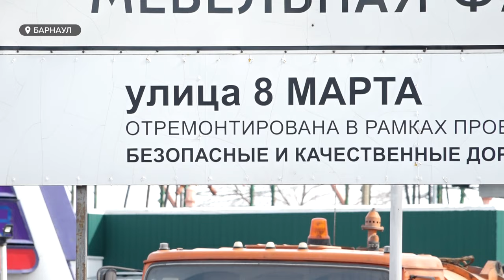В Барнауле борются с подтоплениями на дорогах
В Барнауле дорожники совместно с сотрудниками МЧС устранили последствия паводка на выезде из города. Речь идет об участке дороги расположенной на улице 8 марта. Сколько часов «высыхала речка» из талых вод и с какими трудностями пришлось столкнуться водителям и пешеходам?